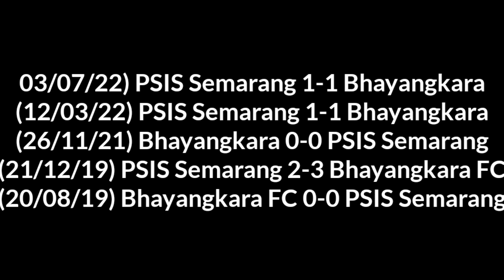DITUNDA!! psis Semarang vs bhayangkara fc - BRI liga 1 2022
Ditunda - psis Semarang vs bhayangkara fc - BRI liga 1 2022 live hari ini

psis Semarang Seharusnya berhadapan dengan bhayangkara fc hari ini minggu, 2 Oktober 2022 tetapi ditunda efek dari kerusuhan di stadion kanjuruhan malang.

tragedi kanjuruhan
stadion kanjuruhan
arema fc vs Persebaya
persib Bandung vs persija jakarta ditunda
psis Semarang vs bhayangkara fc ditunda
liga 1 Indonesia live hari ini